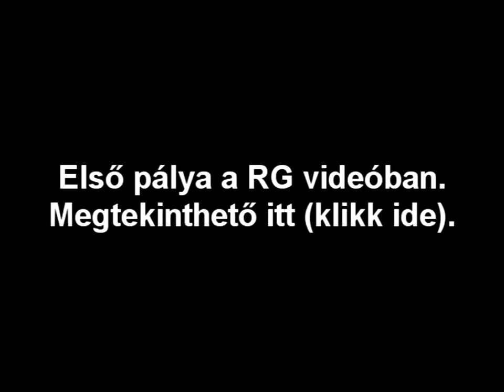VVM S2 02